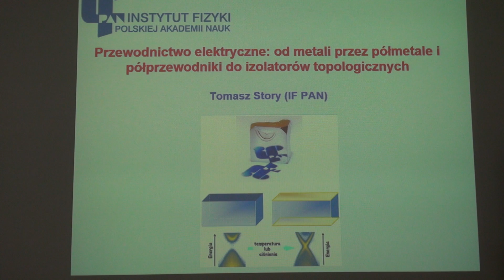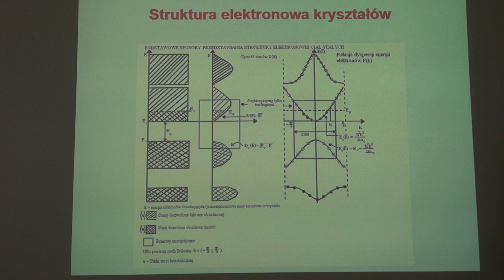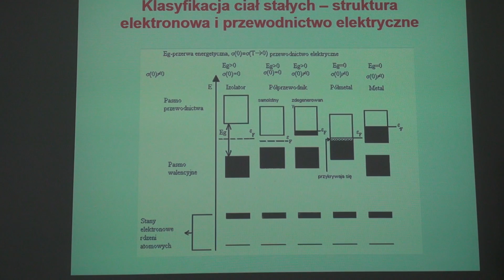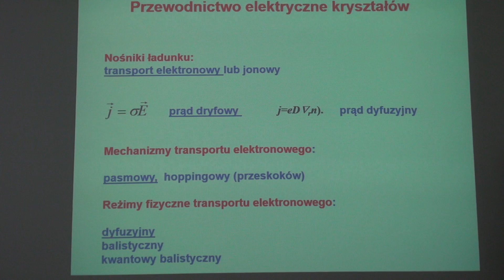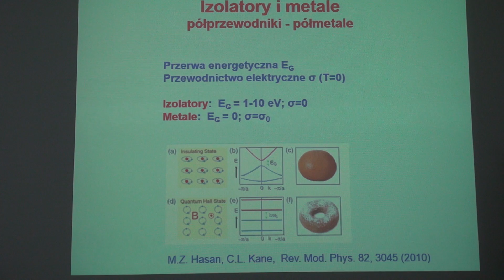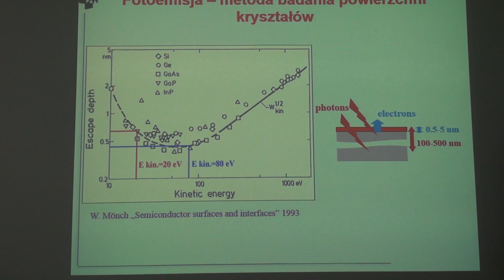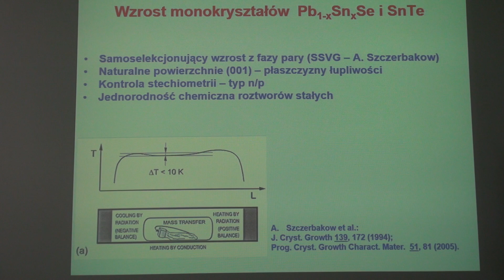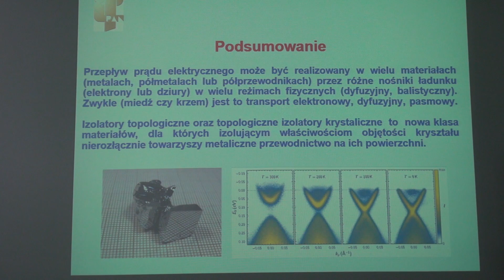Przewodnictwo elektryczne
Wykład, który profesor Tomasz Story wygłosił dla uczestników Seminarium dla Nauczycieli w IF PAN (30-31 maja 2015).